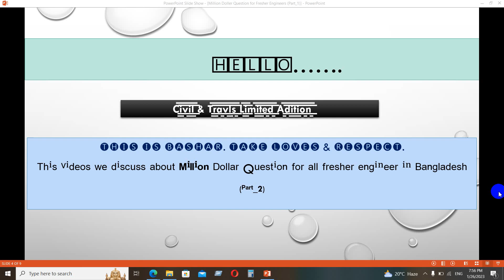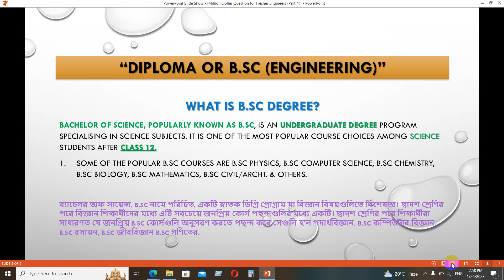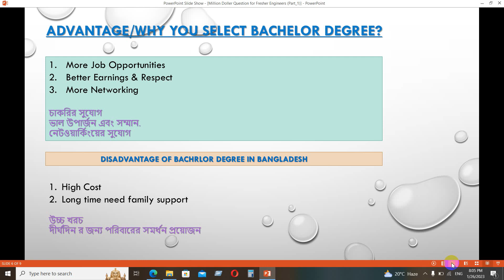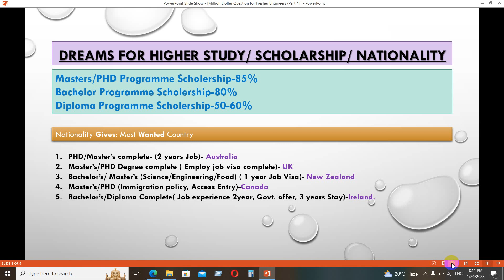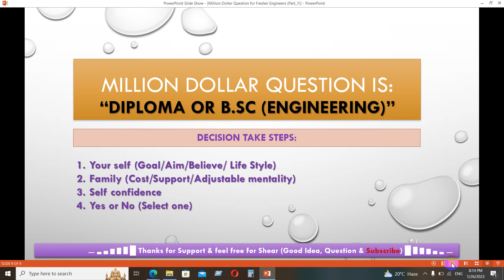Million Doller Question_2 | Why B.Sc. Engineering| Bachelor Engineering | কেন বিএসসি নির্বাচন করবেন?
Million Doller Question_2 | Bachelor Engineering | কেন বিএসসি নির্বাচন করবেন? | বিএসসি ইঞ্জিনিয়ারিং
Million Doller Question??
What is that? You are thinking.
The question is Diploma or B.Sc. Engineering.
Why Choose Diploma Engineering or B.Sc. Engineering?

👇 👇 Hey Everyone,
Take My Salam (Assala-mulaikum). Hope you all well by the grace of almighty Allah. Islam for Life.

Family members & yourself confused. Do you like Engineering profession?.
But, don't find any path to take decision diploma or B.Sc. Diploma Engineering complete, now looking for BSc course??
This video help you & family members a lot.
1. Bachelor(BSc) Engineering
2. Why chose BSc degree
3. Best course for BSc engineering 2023
4. Scholarship after BSc
5. Why BSc better than Diploma
6. Civil/Electrical/Mechanical/Computer Science/IT
7. Nationality & Job permit Bachelor Degree
8. BSc job sector outside country